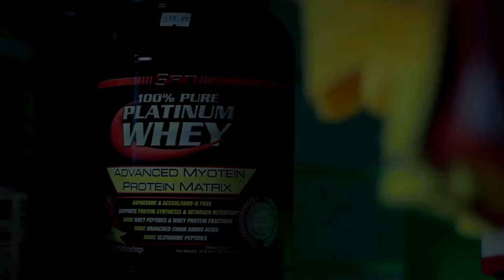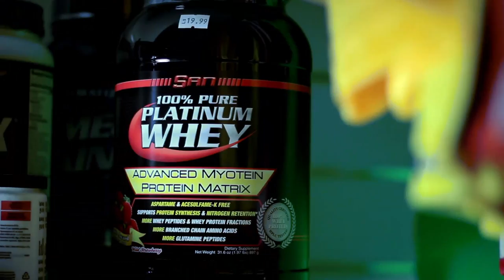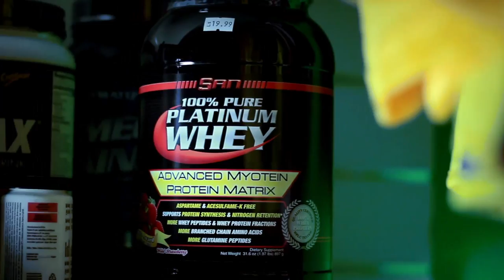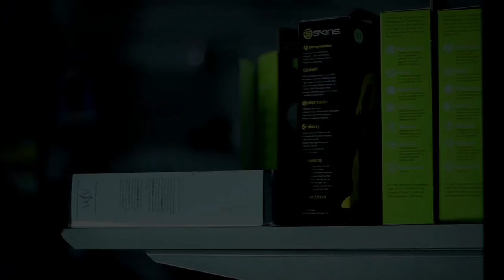Tiešraide 18.01.14 plkst 15:45: Zemgale/LLU - Dinamo Juniors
Latvijas Virslīgas hokeja čempionāts